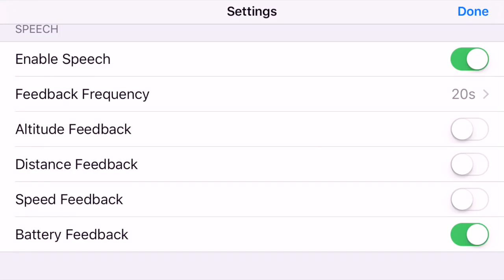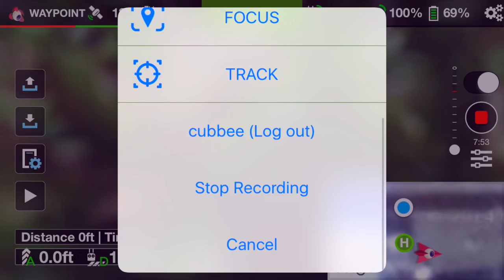Army Worm (Forest Tent Caterpillar) Rides The Drone - June 10 2016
This DJI Phantom 3 drone video was made using the Litchi App and Screen Capture. The Forest Tent Caterpillars (Army Worms) have invaded our area.  They have eaten all the leaves off our poplar and apple trees (and maybe others) as they continue to get worse since this was filmed.  We tried to reason with them, but they didn't understand so we had to send one up on the drone so they could see the damage.

An add to your featured "other channels box" would also be greatly appreciated.

Be sure to check out our  FAQ we have been working on, while you are there!